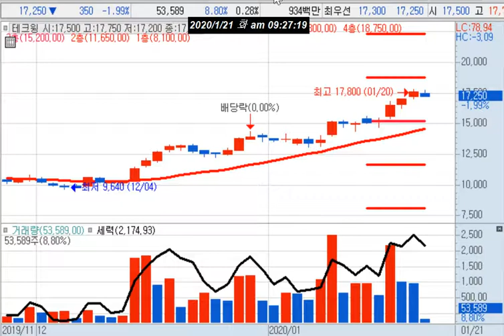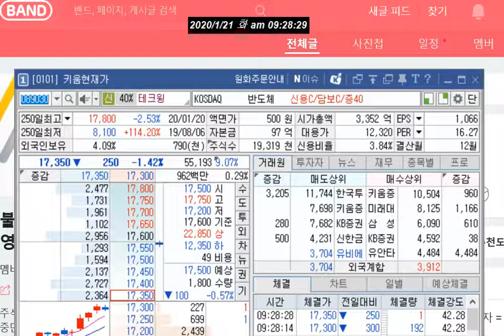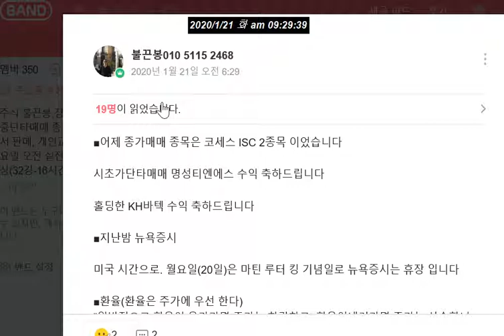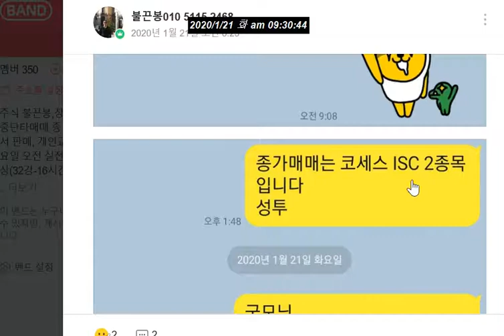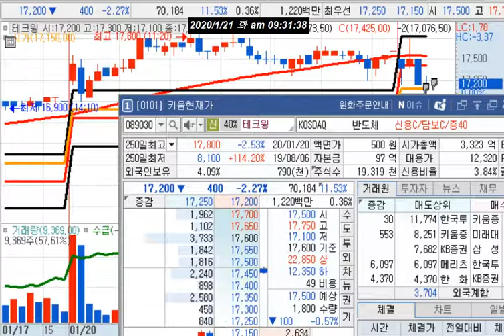테크윙 추천 및 KH바텍, 명성티엔에스수익 [불끈봉 핫 이슈] 2020.1.21(화) 9:33분현재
감사합니다.